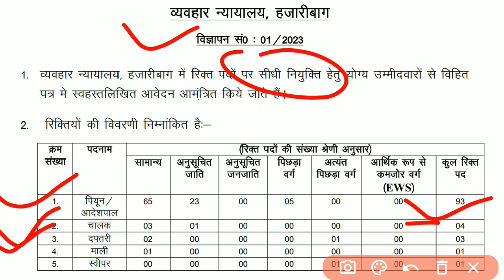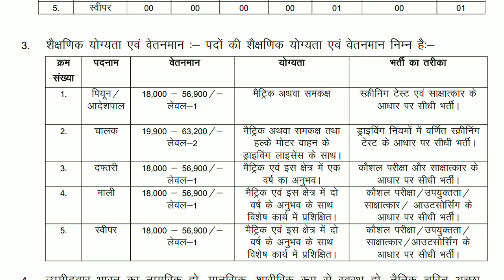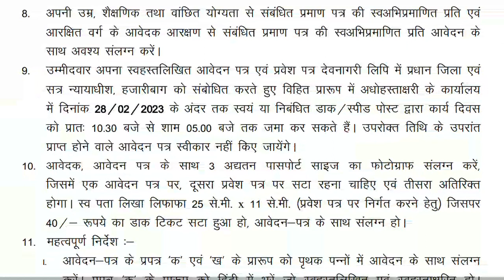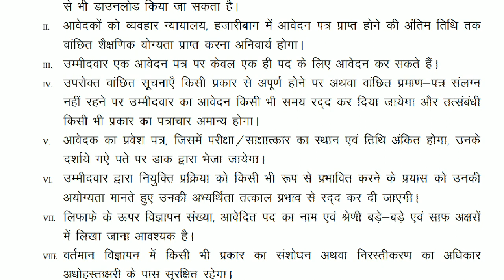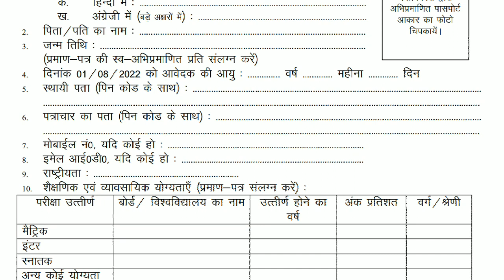चपरासी सीधी भर्ती 2023 | Peon Recruitment 2023 | Peon Vacancy 2023 | Stenographer Vacancy 2023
peon new vacancy 2023
court clerk vacancy 2023
District court stenographer recruitment
जिला न्यायालय एवं सत्र न्यायालय भर्ती 2023
जिला न्यायालय स्टेनोग्राफर भर्ती 2023
District court stenographer vacancy 2023
district court recruitment 2023 apply online
district court recruitment 2023 notification
district court driver recruitment 2023
court stenographer vacancy 2023
high court stenographer vacancy 2023
court stenographer recruitment 2023
peon ka kya kam hota hai, peon exam question paper, peon syllabus 2023, peon ka form kaise bhare 2023, peon vacancy 2023,
how to fill high court stenographer online form 2023
high court steno recruitment 2023
stenographer recruitment 2023 notification
office of the cantonment board
stenographer recruitment 2023 apply offline

Online Apply :-